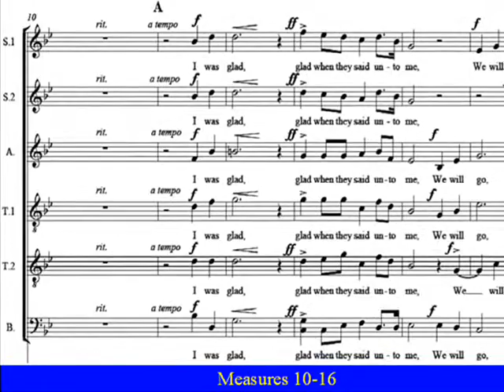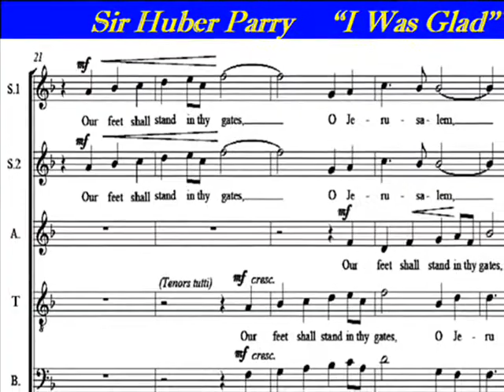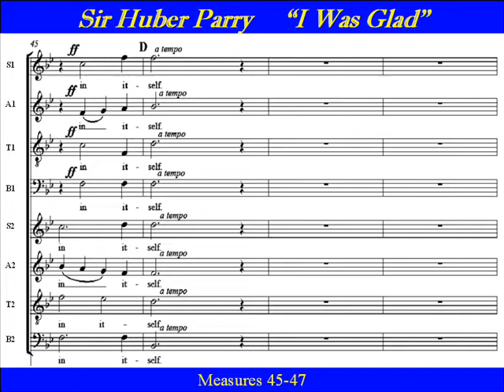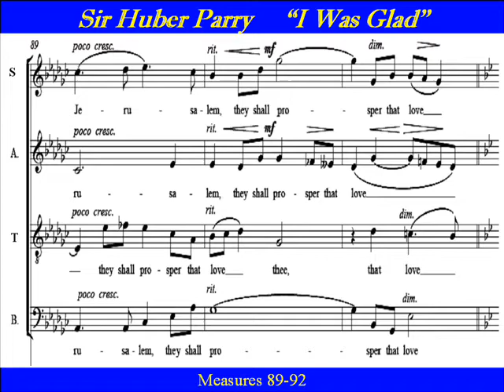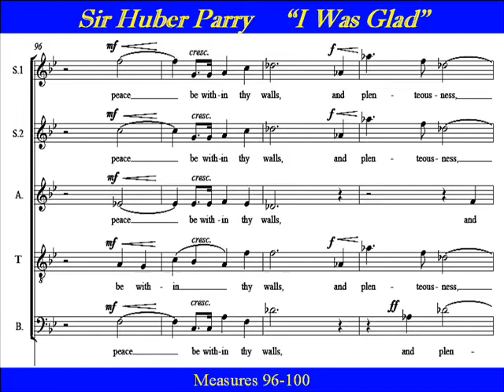Parry-I Was Glad-Bass 2 -Score.wmv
"I Was Glad"  was written by Sir Hubert Parry  (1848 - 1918)

  This is a large scale and grand composition employing full choir and a two-choir  antiphonal exchange in the middle. It is also known as the "Coronation  Anthem"  as it  has been sung to greet the new British monarch at coronations.
     The text  consists of verses 1--3,6,7 from Psalm 122.
1. I was glad when they said unto me: We will go into the house of the Lord.
2. Our feet shall stand in thy gates: O Jerusalem.
3. Jerusalem is builded as a city: that is at unity in itself.
6. O pray for the peace of Jerusalem: they shall prosper that love thee.
7. Peace be within thy walls: and plenteousness within thy palaces.
      Choirparts, Bass 2, Score